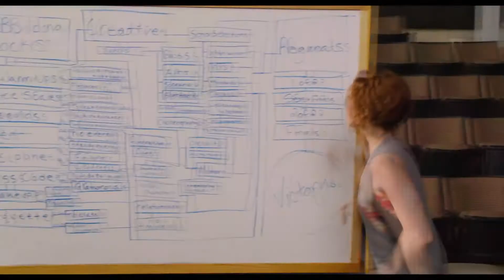Pitch Perfect 1 & 2 - Bloopers/Gag Reel